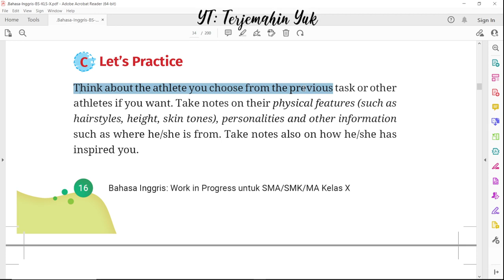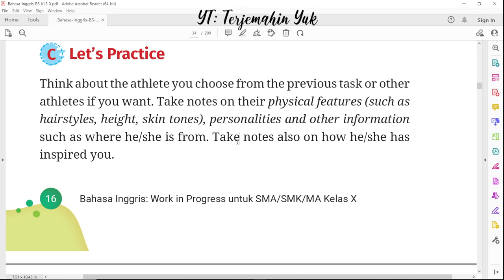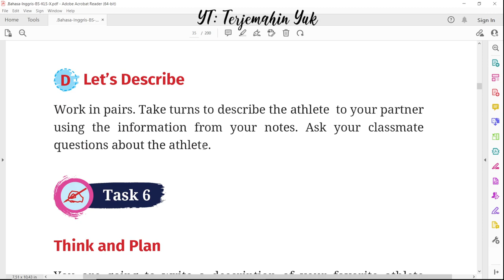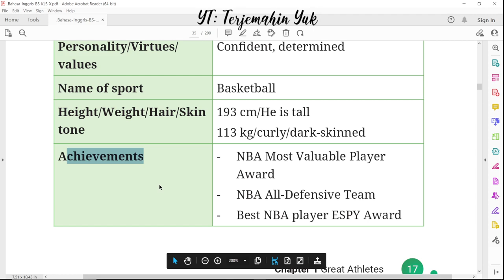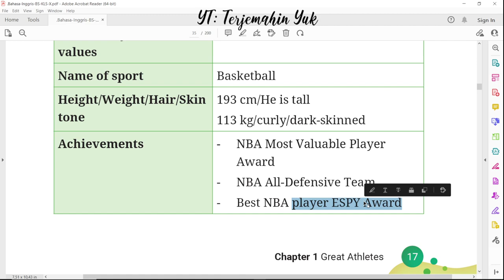Hal. 16-17 kelas 10 Terjemahan Buku Bahasa Inggris SMA SMK Kurikulum Merdeka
Lets Practice
Lets Describe
Task 6 Think and Plan
terjemahin yuk
terjemahinyuk
terjemahkan yuk
Kurikulum Merdeka